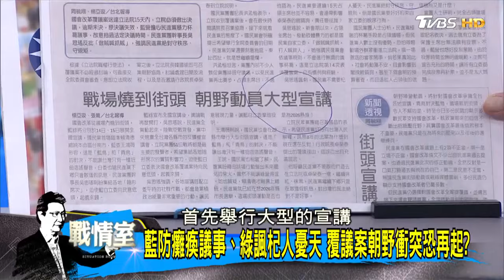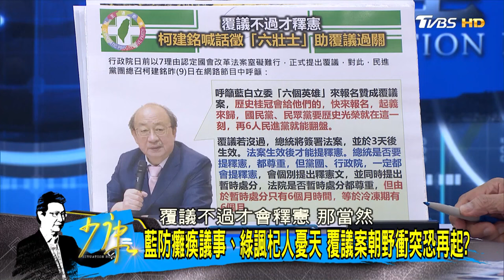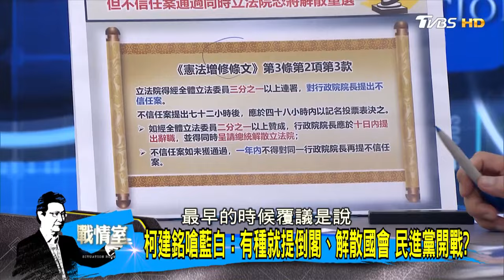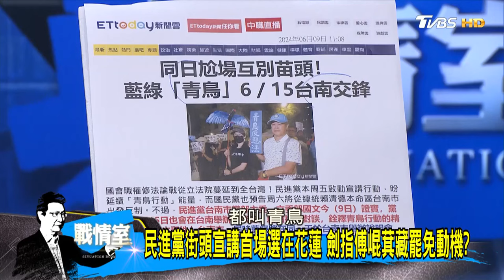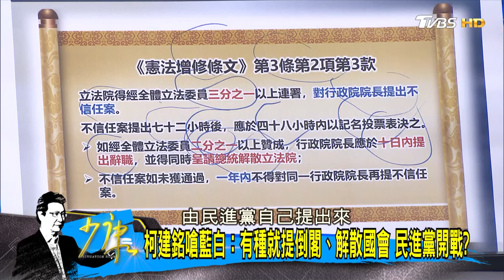柯建銘：歡迎提解散國會 覆議之爭”等待殺敵時刻來了”？少康戰情室 20240610